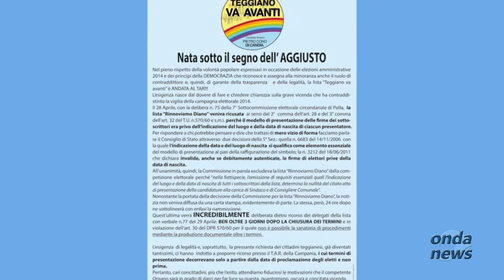Teggiano: Sindaco all'opposizione:"Anzichè fare manifesti meglio mettersi a servizio dei cittadini"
- Il sindaco di Teggiano Rocco Cimino interviene in merito al manifesto reso pubblico dal gruppo consiliare d'opposizione "Teggiano va avanti"